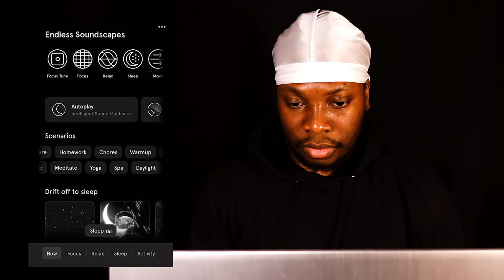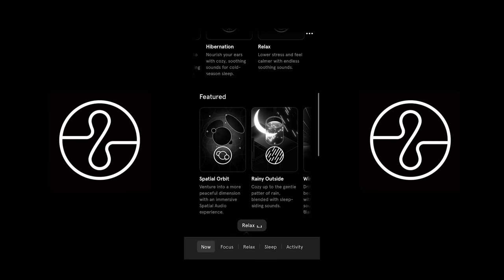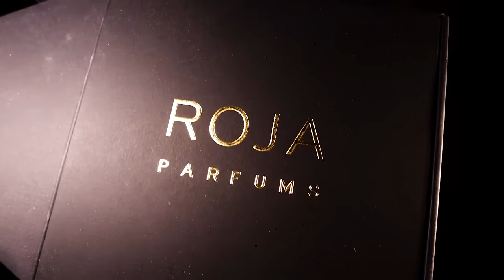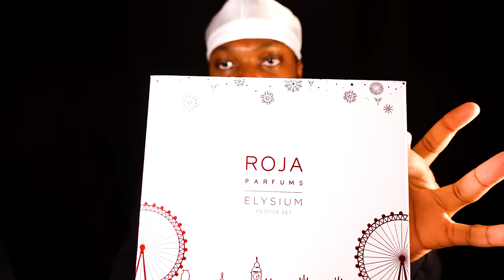ASMR - Signature Scent Worthy Fragrances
The first 100 people to download Endel by clicking the link below will get a free week of audio experiences!

Welcome to the latest edition of.. oh wait, technically I haven't done this before lmao. Hope you guys enjoy this one and have no fear, the normal 'Which Fragrance Is For YOU?' series isn't going anywhere!

Fragrance mentioned: Roja Parfums Elysium